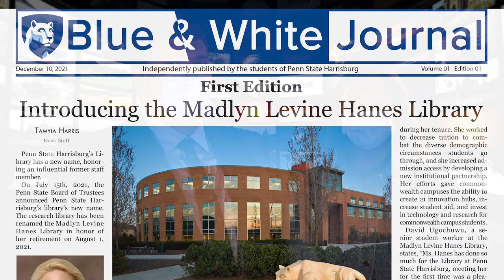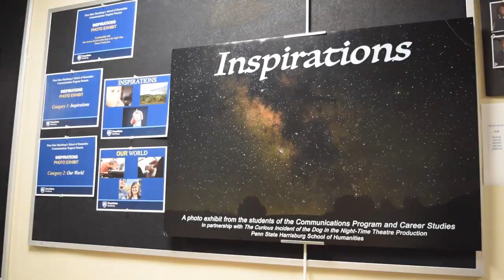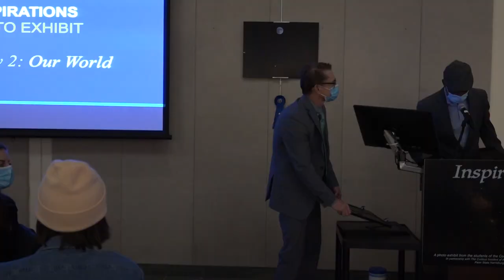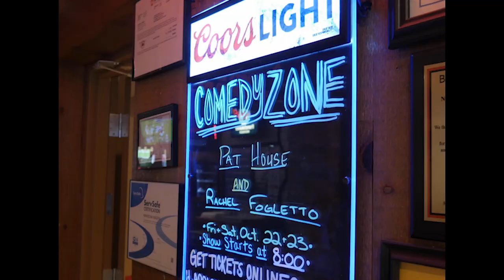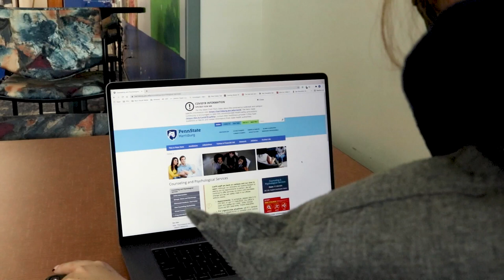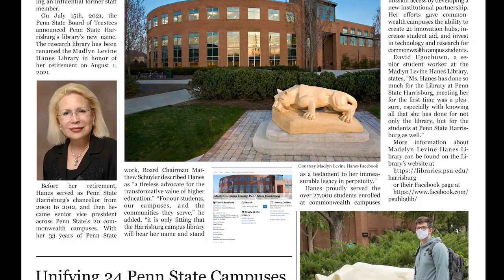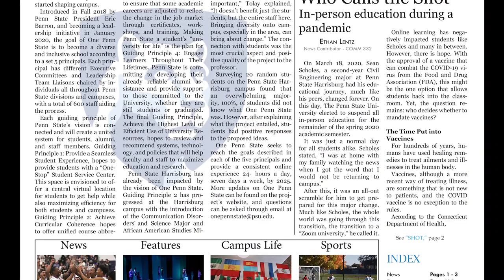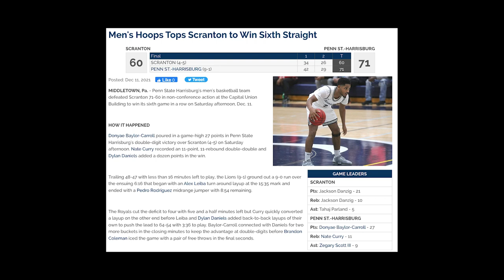Nittany Watch Episode 1 Fall 21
Nittany Watch is a student-produced broadcast magazine show featuring the people, places and events at Penn State Harrisburg and the Susquehanna Valley.